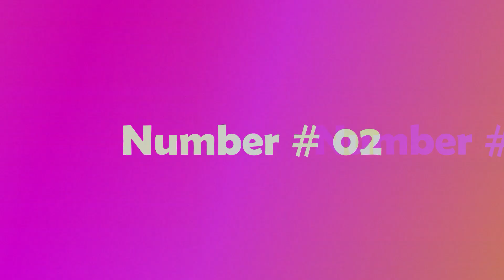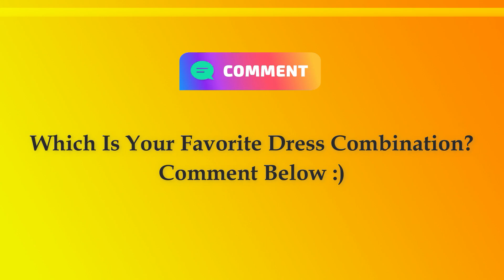Top 5 Pro Dress Combination With Bunny Bundle In Free Fire | Bunny Warrior Bundle Return 2022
Top Gaming Mafia Account Details :
Account Level : 72
Likes : 21,000+
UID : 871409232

Top Gaming Mafia Guild Details :
Guild Name : TGM ARMY
Guild Tag : TGM
Guild Glory : 2.1 Million
Guild ID : 69717245

Requirements To Join The Guild :
1. Your Level Should Be 60+
2. Name Change Must (Within 3 Days)

©️ Copyright : We allow anyone to make reaction videos but the video must remain branded under TOP GAMING MAFIA (with our channel link) in the description box.

1. Garena Free Fire Pakistan
2. Garena Free Fire Brazil
3. Garena Free Fire Brasil
4. Garena Free Fire India
5. Garena Free Fire Singapore
6. Garena Free Fire Thailand
7. Garena Free Fire Indonesia
8. Garena Free Fire Bangladesh

🔥🔥 Follow Us 🔥🔥